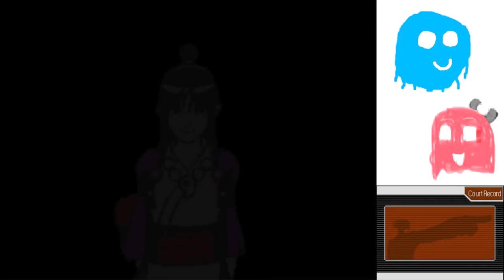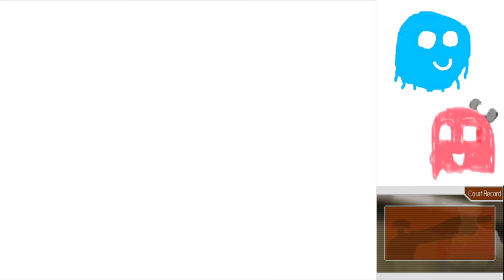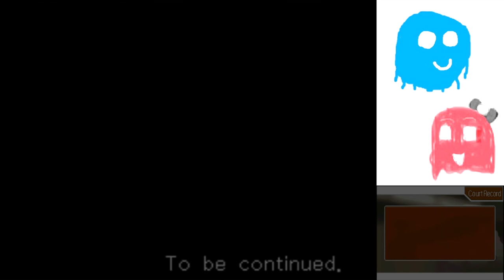Phoenix Wright Justice for All Part 45: TOP 5 PLOT TWISTS OF ALL TIME!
Let's be honest, NO ONE expected this plot twist, at least not to this extent. It's so marvelously done, and on my first playthrough it took me completely by surprise.